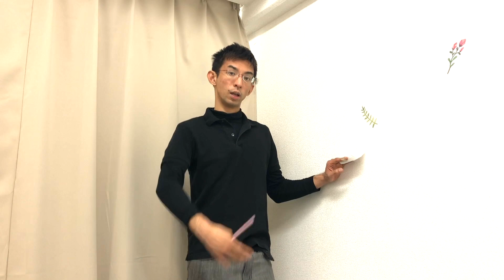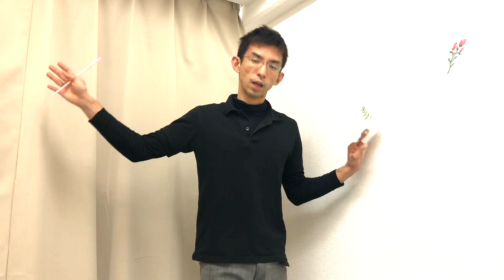バレエの引き上げって結局、何！？ トレーニング付き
このビデオはバレエの引き上げについて解説しています。

鍛え方も解説しています。